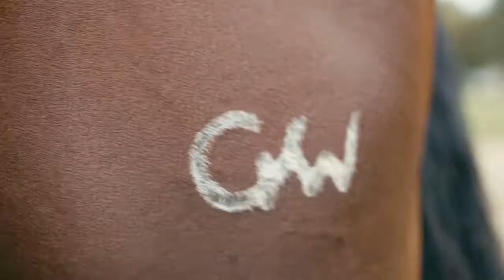REMATE SELECCI%C3%93N CUARTO DE MILLA 2022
Spot remate cuarto de milla 8 de abril